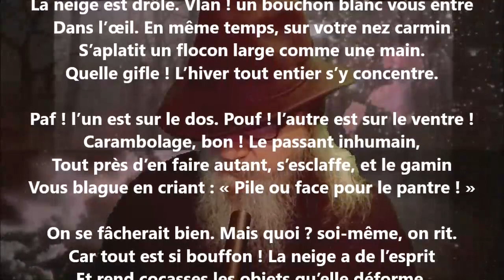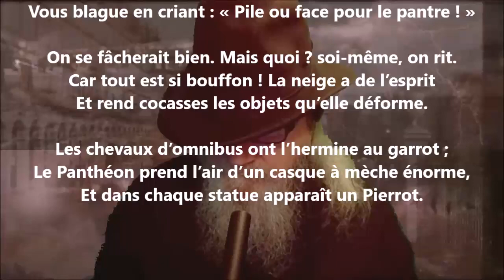La neige est drôle - Jean Richepin lu par Yvon Jean